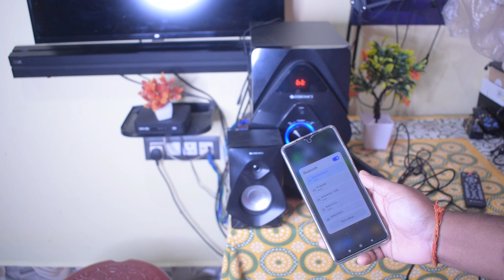Zebronic 5.1 Surround Sound Test |Home theater | Sound Test For Speaker 5.1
dosto is video me maine zebronic home theater 5.1 ka surround sound test kiya hai jo ki is price range me jabardast home theater hai.

ZEBRONICS BT8591RUCF 5.1 Home Theater Speaker with 6.5" Subwoofer, 125W RMS Powerful Bass, Bluetooth 5.0, Wall Mount, AC-3 Surround Sound

WAKEFIT MATRESS
NIKON CAMERA
CANON dSLR
SMART WATCH
Hard disk
BLDC FAN

Boya BYM1
BLUE SNOWBALL MIC
SIMPEX TRIPOD

Mi Tv ,Unboxing & Review Related Channel-
 @vineet malhotra @technoZee   @True Update   @Solo Tech   @Tech Singh   @Udrawat   @Telecom Guruji